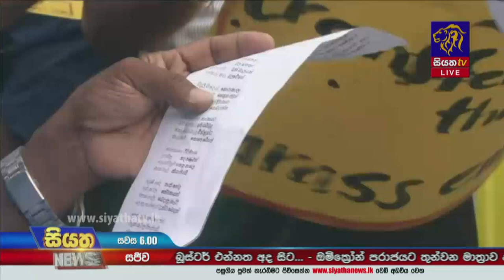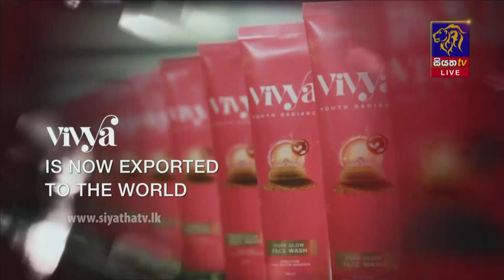Siyatha News | 06.00 PM | 14 - 12 - 2021